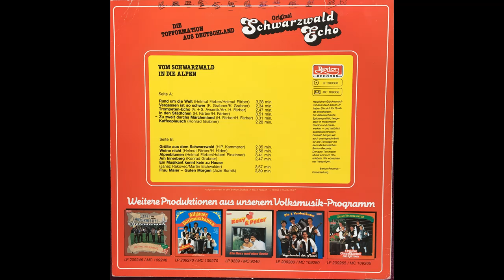Schwarzwald Echo - Frau Maier/Guten Morgen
Album Vom Schwarzwald in die Alpen
Polka von Max Kröll und Joze Burnik
erschien 1985 bei Berton